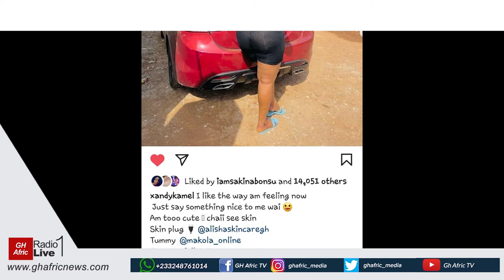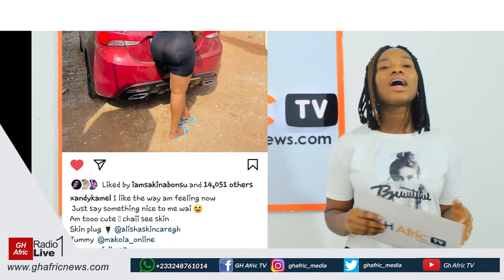Girlfriend Spotted bathing Boyfriend